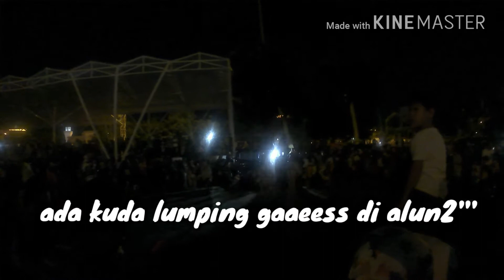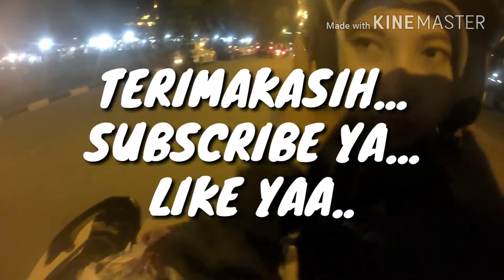Malam mingguan... Muter2(BATAM)